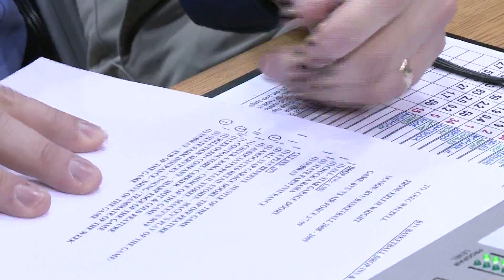Cougar Conversations - Greg Wrubell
The Voice of BYU Football and Men's Basketball, Greg Wrubell, talks with BYU-TV's Jarom Jordan.